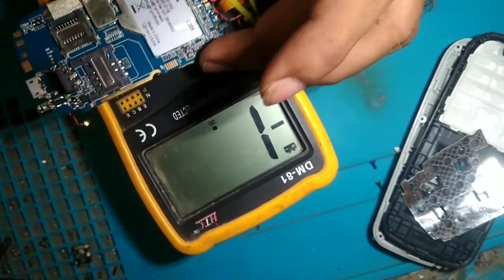China keypad mobile charging connector jumper solution